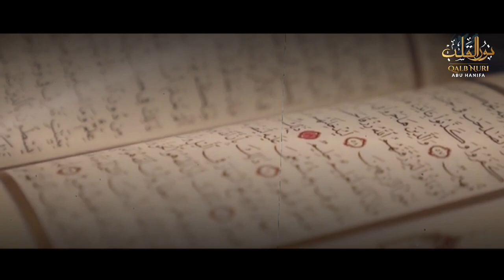Dinning yarimi sabr yarmi shukr. | Ustoz Abu Hanifah